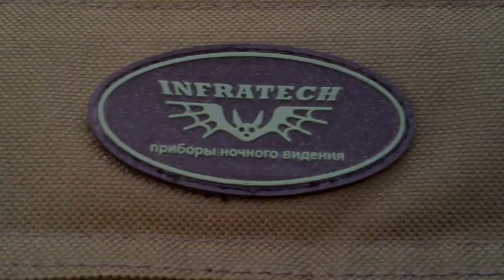Прицел ночного видения (3+) поколения Infratech IT 406D | Магазин ALLAMMO.RU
Ночной прицел Infratech IT-406DP ЭОП 3+ поколения, обзор работы и функций прицела.
Охотничий интернет-магазин ALLAMMO.RU